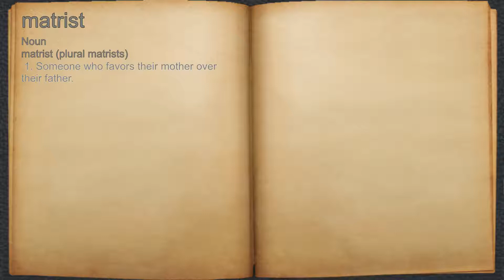What does matrist mean?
A spoken definition of matrist.

Intro Sound:
Typewriter - Tamskp